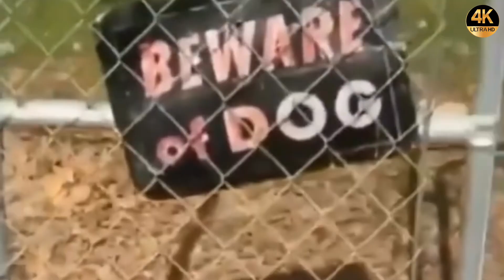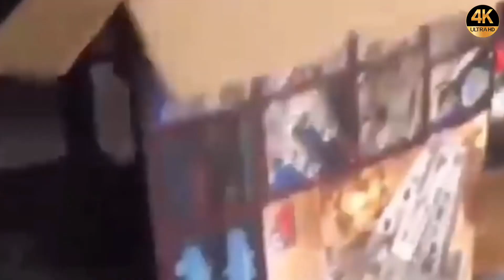“Hilarious Animal Antics: A Compilation Of Side-Splitting Moments.”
“Get ready to burst into laughter with our latest YouTube video! Watch as adorable animals take center stage in a compilation of uproarious and unforgettable moments. From playful puppies to mischievous kittens, this video is guaranteed to put a smile on your face.

And Instagram l'd : @4k_ultra_hd_videos
If you want any type of content you just text me in any website I’ll reply you.